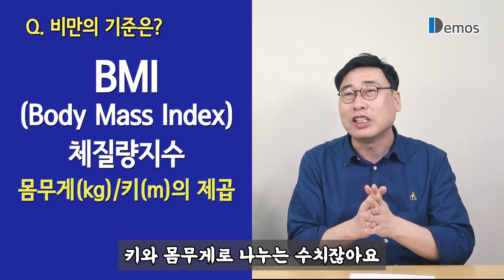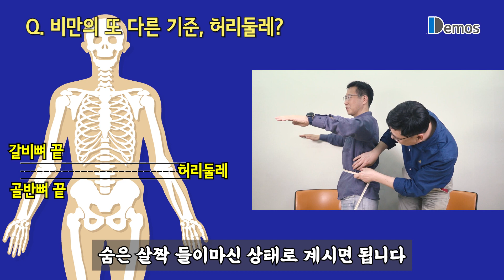한국 성인 남성 41.8%가 비만이라는데, 혹시 나도 비만? 비만도 계산기, 허리둘레 재는 법, 비만 기준, 비만 원인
우리나라 19세 이상 성인 남성의 비만율이 41.8%(2019년 기준)라는 사실, 알고 계신가요? 심혈관계 질환의 주요 위험요인일 뿐만 아니라, 암 발생률까지 높인다는 비만. 가정의학과 전문의 임 닥터가 비만 기준, 비만도 계산법과 허리둘레 재는 법, 비만의 원인을 알려드립니다.

사실 살 찌는 것은 쉬워도, 살 빼는 것은 어려운 분들이 참 많은데요. 비만 탈출을 위해 가장 중요하고 기본적인 사항은 무엇인지, 그리고 비만에 대한 약물 처방과 수술 요법의 효용성까지 영상을 통해 확인하세요.

00:00 오늘의 주제 – 비만
00:36 비만의 기준은?
01:30 우리나라 비만 기준은 외국과 다르다?
02:46 복부비만 기준은 허리둘레?
04:32 키가 커도 허리둘레 남성 90, 여성 85 이상이면 비만?
05:26 비만의 원인?
07:33 노화는 비만의 원인일까? 중년 뱃살 이유는?
08:23 비만, 정말 위험한가?
09:06 비만이면 암 발생률이 높다?
10:47 비만은 증상일까? 질환일까?
11:45 비만 탈출을 위한 의료적인 방법은?
15:30 비만 수술, 효과 있을까?